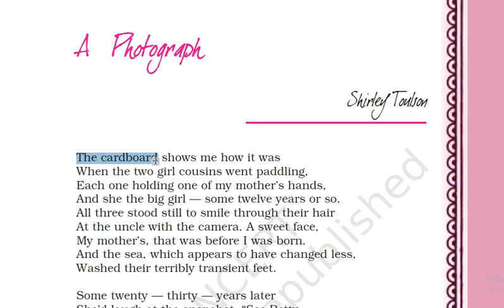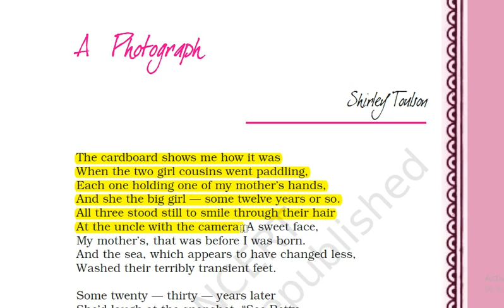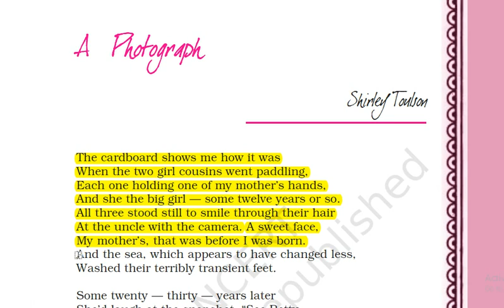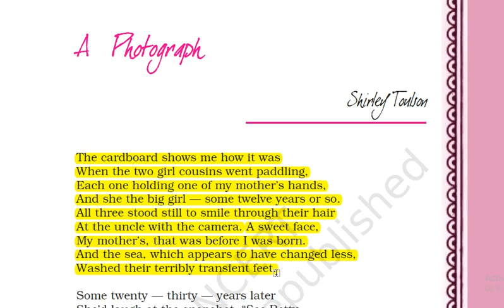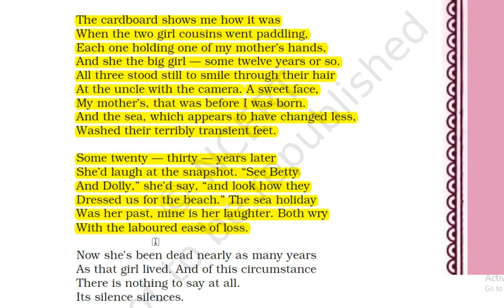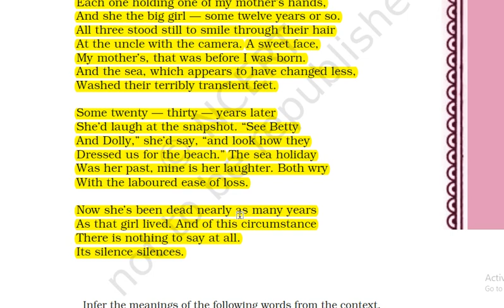Ncert Class 11 English (Hornbill) Chapter 1 Poem "A Photograph"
Class 11 English (Hornbill) Poem "A Photograph"